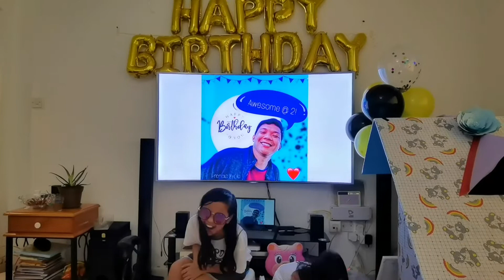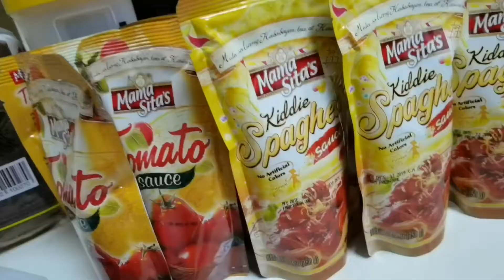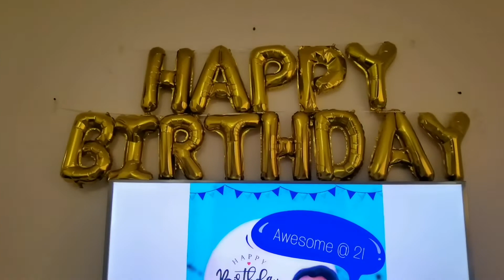Surprise Virtual Birthday Party | Quarantine Time